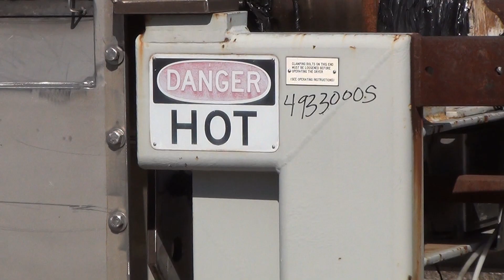Used- Komline Sanderson NARA Paddle Dryer/Processor, Model NPD-9W-800 - Stock # 49330005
Used- Komline Sanderson NARA Paddle Dryer/Processor, Model NPD-9W-800. 316L stainless steel jacketed trough approximately 228" long x 65" wide x 45" deep, 800 square feet of heat transfer area, rated 150 psi at 366 degrees F. (2) 36" Diameter x 228" long carbon steel cored screws, rated 150 psi at 366 degrees F. 48" x 13" end bottom outlet with air operated slide gate valve. Driven by a 75 hp, 3/60/230/460 volt, 1780 rpm motor thru SmCyclo 59:1 ratio. Includes a bolt down top cover with 3 manways: (1) 16", (1) 18" x 18". Mounted on a carbon steel frame.